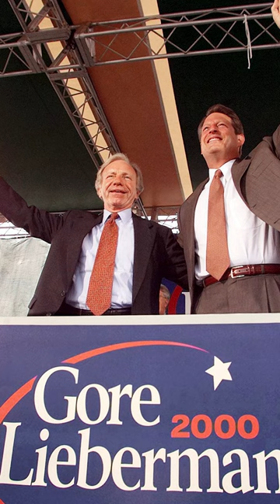Former senator and vice presidential nominee Joe Lieberman dies at 82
Former Connecticut senator and Democratic vice presidential nominee Joe Lieberman has died from complications from a fall at age 82.